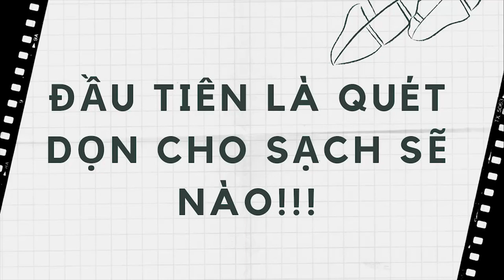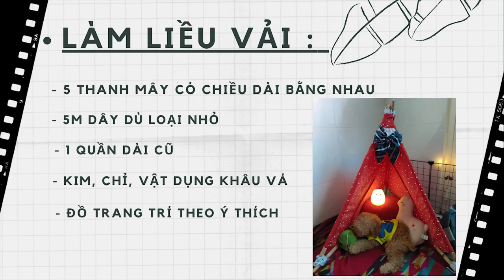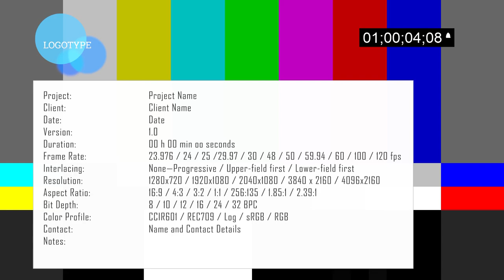MAKEOVER PET ROOM | DIY | VINTAGE STYLE (LÀM NHÀ CHO BÉ BI)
Hôm nay mình sẽ làm nhà cho bé Bi của mình. Bi là một bé Poodle đực 3 tháng tuổi. Rất thích ăn gà và được ôm ấp !!!
Birds - Scandinavianz
I'm Just Good - Johny Grimes
Take You There (feat. Ria Choony) - Spectrum
Chill - Sakura Hx